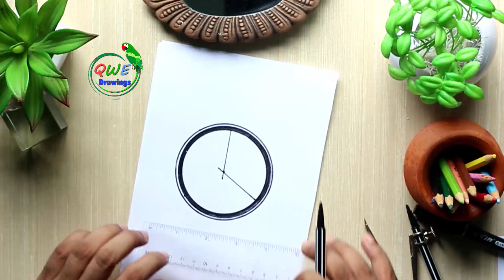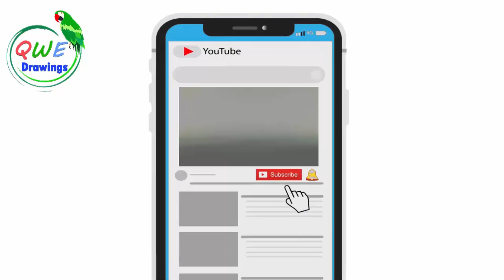Mercedes Benz Car Logo Drawing 💚 Famous Car Brand Logo Drawing- How to draw Mercedes Logo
Car Logo Drawing - Mercedes Benz Car. Famous Car Brand Logo Drawing- how to draw Mercedes Logo
Coloring page for kids where baby kids can learn drawing and coloring easily in kids drawing class. Learn online how to draw Mercedes benz logo step by step easy
English(USA-Americ & Europian Union) : learn easily how to draw. Easy drawing tutorial for kids.
Spain: Aprende fácilmente cómo dibujar. Fácil tutorial de dibujo para niños.
Turkish: nasıl çizileceğini kolayca öğrenir. Çocuklar için kolay çizim öğretici.
Arab: تعلم بسهولة كيفية رسم. من السهل الرسم التعليمي للأطفال.
taealam bshwlt kayfiat rusm. min alsahl alrasm altaelimii lil'atfal.
China: 轻松学会如何画画。儿童轻松绘图教程。
Qīngsōng xuéhuì rúhé huà huà. Értóng qīngsōng huìtú jiàochéng.
Germany: leicht lernen, wie man zeichnet Einfaches Zeichnungs-Tutorial für Kinder.
France: apprendre facilement à dessiner. Tutoriel de dessin facile pour les enfants.
Italy: impara facilmente come disegnare. Tutorial di disegno facile per i bambini. Drawing online.

Address: California Institute of the Arts,
24700 McBean Pkwy, Valencia,
CA 91355, USA